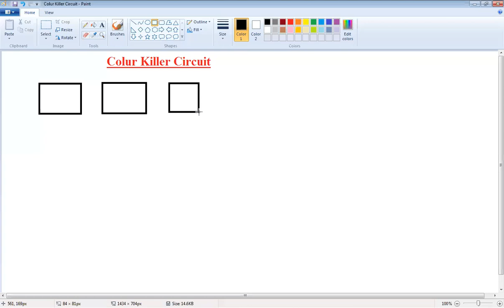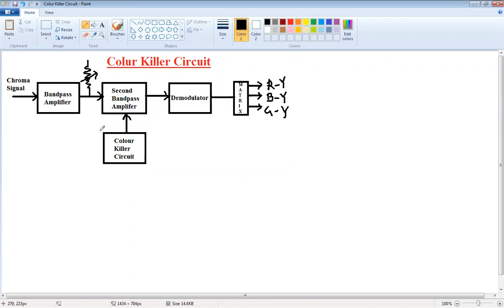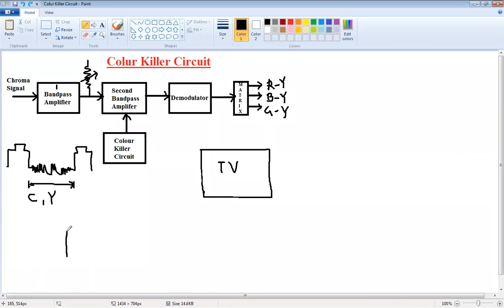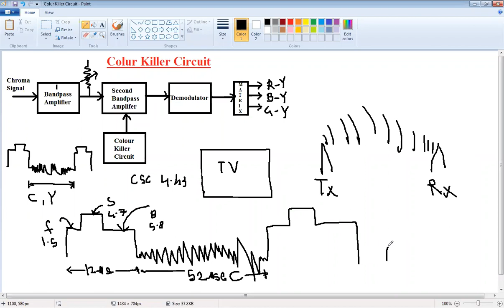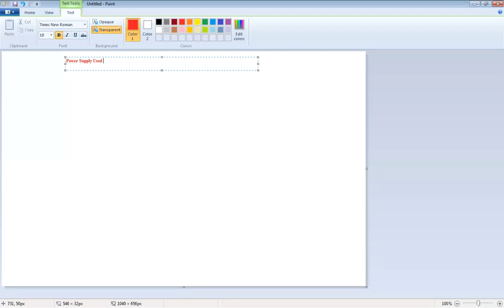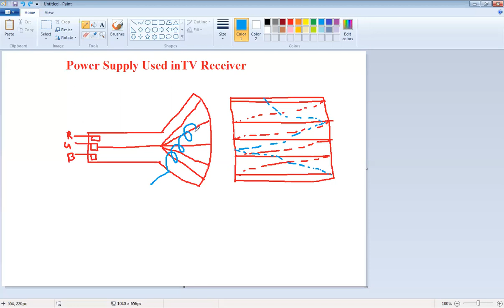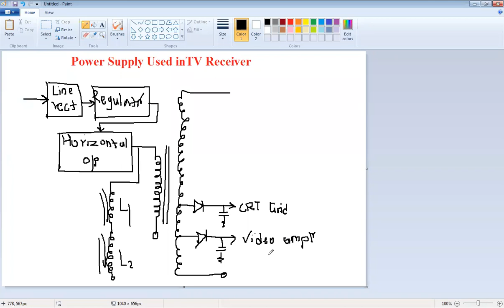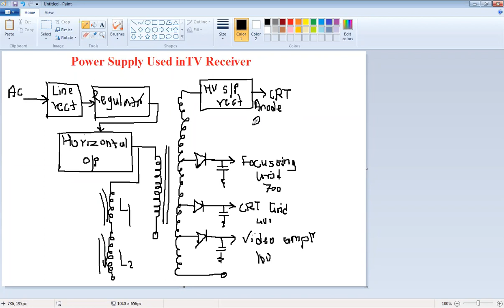Colour Killer Circuit & HV power supply in TV